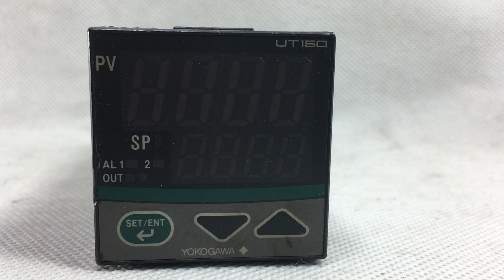YOKOGAWA UT150 Temperature Controller in Pakistan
YOKOGAWA UT150 Temperature Controller   BR6448
The UT150 Temperature Controller (1/16 DIN size) is a compact, versatile, general-purpose temperature controller. The UT150 has a dynamic auto tune and the "SUPER" overshoot suppress function as standard function. The heating/cooling control, retransmission output, timer function and communication function are available as optional features.

Specification:
Small, space-saving 1/16 DIN package,
48 (W) x 48 (H) x 100 (D) (mm)
Large 4-digit LED display
IP65 splash-proof and dust-proof designed front panel
Universal input for Thermocouple, RTD and DC mV/V signals
Optional heating/cooling control capability
Optional retransmission output of measured value (PV)
Optional timer function
Optional heater burnout alarm and two alarm output relays
Standard universal power supply (100 V to 240 V AC) and optional 24 V AC/DC power supply
Optional RS485 communication function, MODBUS, PC-Link & Ladder protocols are supported
RoHS Compliant

Industryparts.pk is the Online Shopping website for YOKOGAWA UT150 Temperature Controller. Here you get YOKOGAWA UT150 Temperature Controller at a reasonable price in Karachi, Lahore, Islamabad, Rawalpindi, Peshawar, Quetta, Multan, and all over Pakistan.
YOKOGAWA UT150
Temperature controller
PID control
Control loop
Process control
Thermocouple
RTD sensor
Digital controller
Programmable controller
Temperature measurement
Industrial automation
Process automation
Control system
Control engineering
Process industry
Factory automation
PLC
SCADA
HMI
Industrial instrumentation
Pakistan